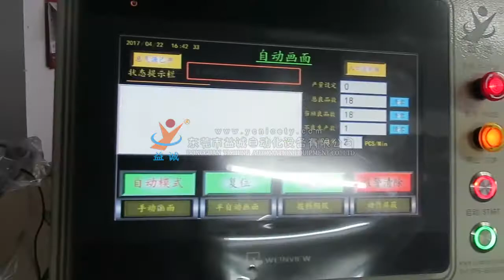Terminal Block Assembly Machine Automatic Terminal Production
Terminal block automatic assembly machine, factory manufacture automation equipment